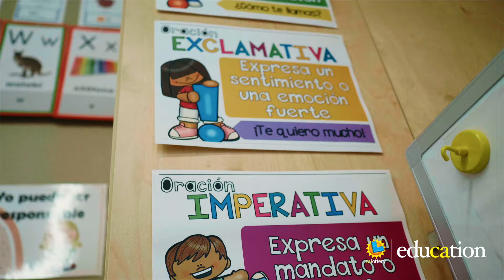You Play, Schools Win: El Sol Academy After-School Programming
Dual immersion programs are one of the many impactful ways schools use California Lottery funds. With over $43.8 billion contributed to public schools since 1985, Lottery funding helps educators create programs that bridge language gaps and foster inclusive learning environments. 🏫🔤